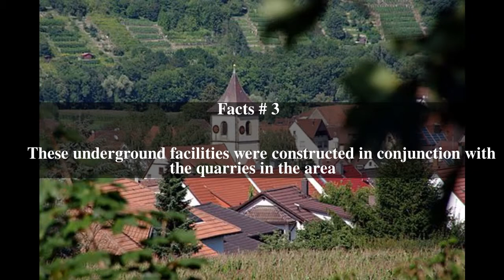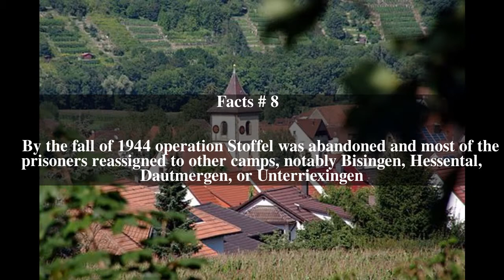Vaihingen an der Enz concentration camp Top # 15 Facts